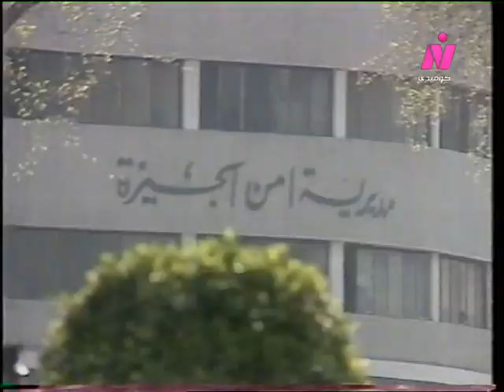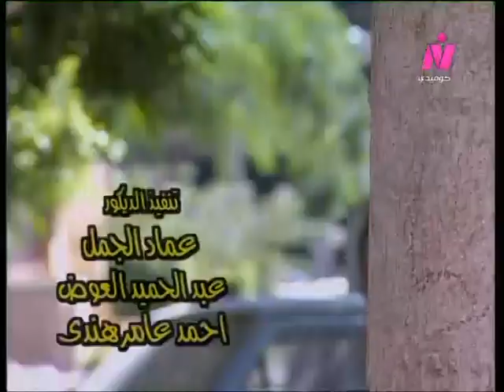مسلسل خالف تعرف (2001) ح1 (الزواج على طريقته) - رضا حامدـ تيسير فهمي، حمدي احمد، نجوى فؤاد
مسلسل كوميدي درامي اكثر من جيد قد لا يبدو جذابا بالنظر الي ابطاله من الوهلة الاولى لكن حينما تشاهده تكتشف خلاف ذلك. فالعمل مكتوب بشكل جيد في معظم حلقاته وهو يتكون من حلقات منفصلة لكن يجمعها اسم مخلوف والذي يظهر كل مرة بشخصية مختلفة حيث يتألق الفنان رضا حامد في ادائها سواء بشكل كوميدي او تراجيدي.
بطولة:
رضا حامد
تيسير فهمي
حمدي احمد
فؤاد خليل
خيرية احمد
محمد ابو الحسن
جمال اسماعيل
عبد الرحمن ابو زهرة
غريب محمود
مصطفى رزق
نجوى فؤاد
عزيزة راشد
صبري عبد المنعم
هند عاكف
حنان سليمان
احلام الجريتلي
محمد محمود
محمد عبد الجواد
فتحية قنديل
حاتم ذو الفقار
سيد حاتم
يسري مصطفى
محيي الدين عبد المحسن
هدى زكي
ميرفت منجي
شعبان حسين
عزة بهاء

مسلسل, كوميدي, مصري, درامي, اجتماعي, تراجيدي

المسلسل يعرض يوميا الساعة 00:00 باستثناء يوم الجمعة وهو من تسجيلي لذلك الجودة عالية

@مشاهد مسرحية بلس